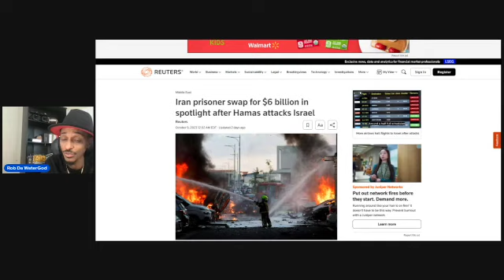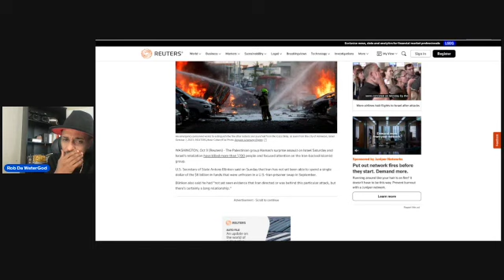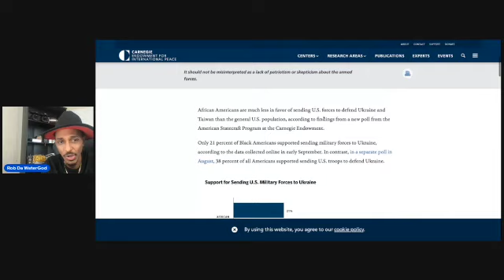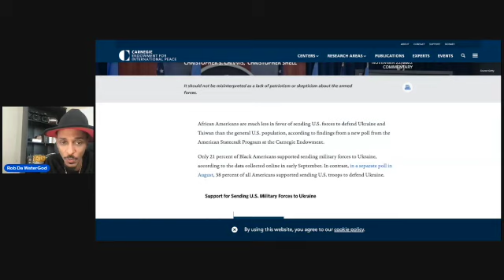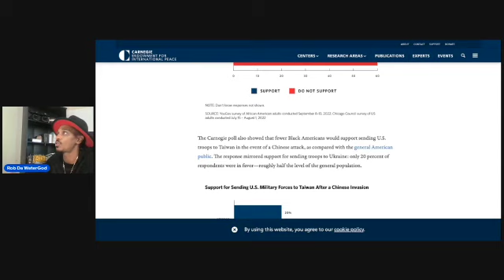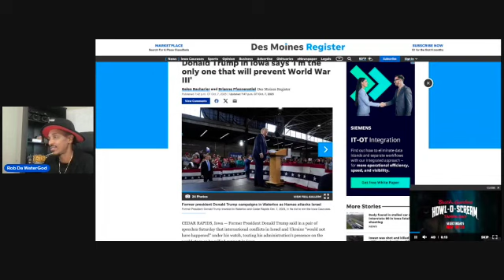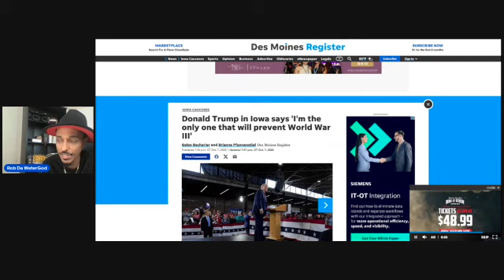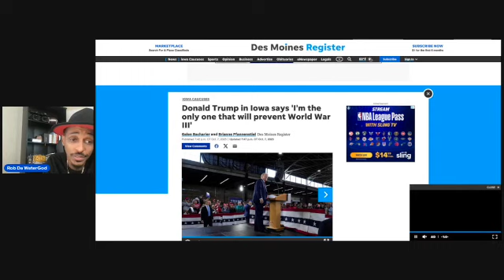Why Black Americans Have Concerns About Spending Taxpayer Dollars On Overseas Operations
What's up Youtube, We post videos about trending topics, finance & politics.
👇🏽$200 OFF Smart RO System 👇🏽